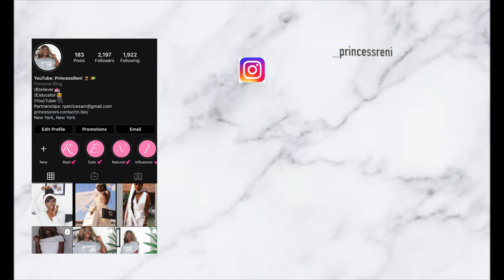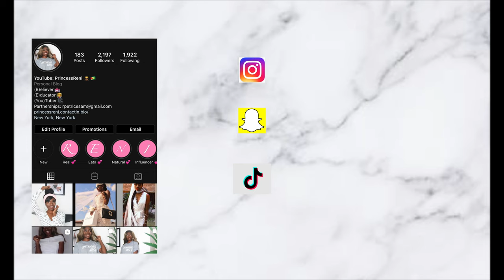THE WORKOUT MOTIVATION VIDEO YOU DIDN'T KNOW YOU NEEDED | GETBACKINTHEGYM | PrincessReni